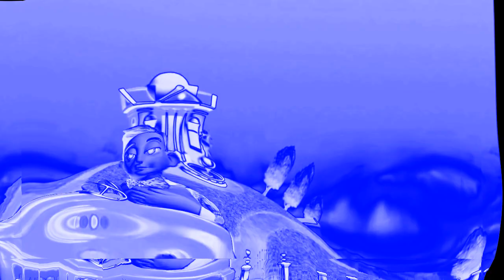The Mine Song in Fat Pad